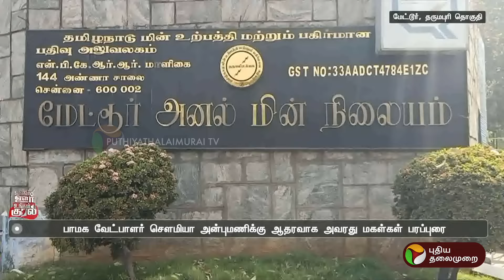துண்டுப்பிரசுரங்களை வழங்கி ஆதரவு திரட்டிய பாமக வேட்பாளரின் மகள்கள் | Dharmapuri | PTT